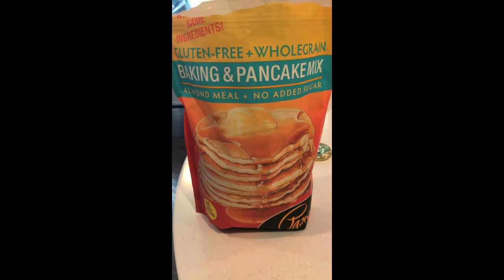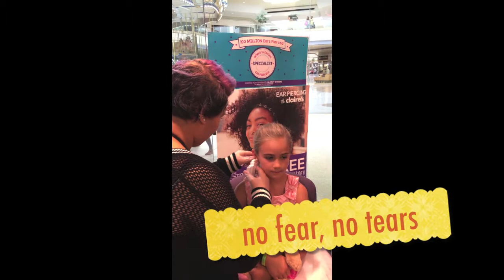Chainsaw Throne & Weekend Antics - Episode 3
This episode...a chainsaw throne, birthday celebration, baptisms, smelly boys, and creative kids.

Welcome to the Stern Family Vlog! Covering various topics, day-in-the-life, parenting, homeschooling, healthy living, spiritual matters and more, we are sharing our journey with you.